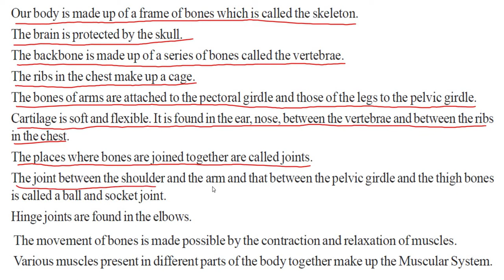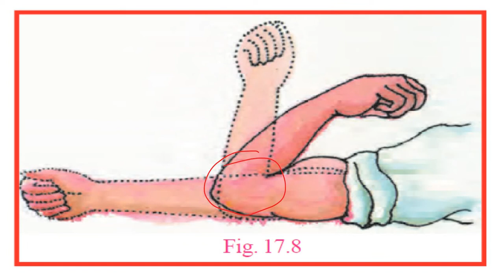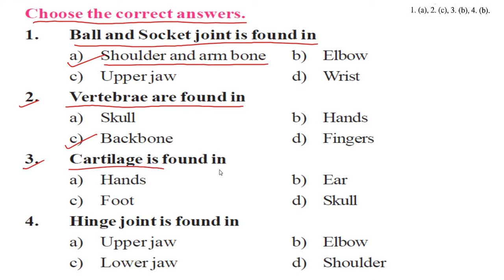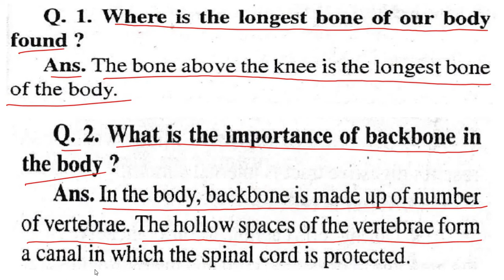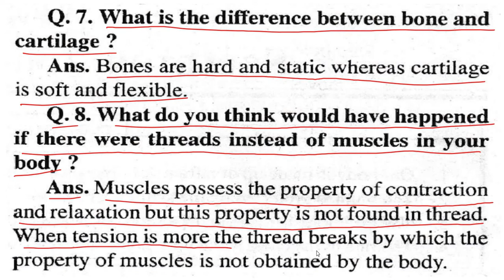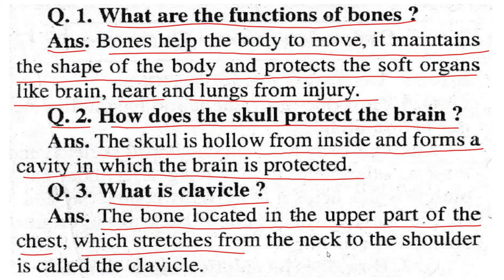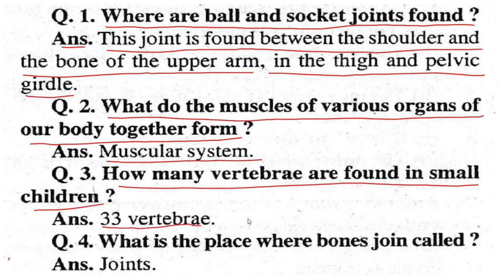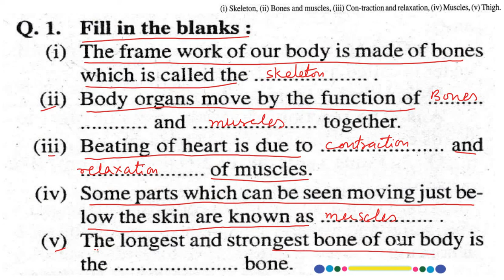class 7 science skeleton joints and muscles chapter 17 question answer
in this chapter avdhesh greatest joints and the muscles are explained